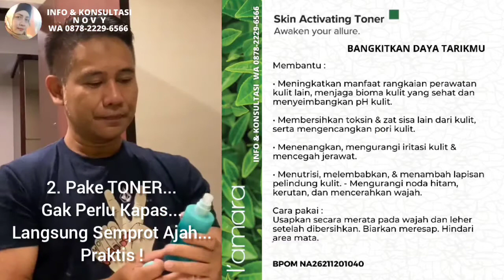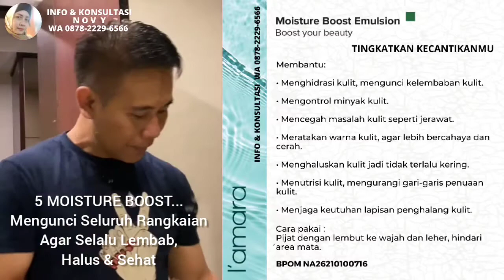Skincare Terbaik Pria Mengatasi Wajah Kusam Berminyak & Berjerawat | Lamara Skincare Alami Korea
UNTUK KAMU YANG MENDAMBAKAN KULIT WAJAH CANTIK KEMILAU SEPANJANG MASA

L'amara Skincare Alami Synergy Bahan Alami Terbaik Korea Teknologi USA Di Rancang Untuk Kulit Wajah Asia Remaja & Dewasa Cocok Untuk Segala Jenis Kulit Wajah Termasuk Kulit Wajah Sensitif.

KAMU AKAN TERPESONA SEJAK PEMAKAIAN PERTAMA.

Dari daratan (La) dan lautan (mar) tertanam disetiap produk l'amara, dengan campuran ganggang laut dan fermentasi teh. Perpaduan kuat dari probiotik alami, antioksidan, dan nutrisi pencerah kulit ini meningkatkan hidrasi, mengurangi munculnya garis-garis halus dan kerutan, serta memperkuat dan mengembalikan vitalitas alami kulit.

Varian Produk L’amara
Digunakan untuk memberikan hasil nyata, L’amara menawarkan lima produk wajah terbaru untuk membantu membuka kulit agar benar-benar bercahaya. Termasuk didalamnya :

• Daily Nourishing Cleanser
• Skin Activating Toner
• Radiance Oil
• Revealing Eye Cream
• Moisture Boost Emulsion.

Rangkaian L'amara  memberikan Manfaat , antara lain  :

● Perpaduan antioksidan kuat untuk kecantikan kulit
● Mengunci kelembapan untuk kulit yang sehat dan terhidrasi
● Mendukung penampilan kulit yang sehat
● Membantu dalam perlindungan terhadap sinar matahari
● Teknologi probiotik untuk perlindungan alami kulit.
● Menutrisi, dengan formula yang menenangkan kulit
● Formula yang disetujui oleh ahli atau dokter kulit.
● Kemasan yang dapat didaur ulang

AMAN, EFEKTIF dan TERUJI

● Bebas Paraben, Ftalat & Sulfat
● Bebas dari Rekayasa Genetika
● Bebas Bahan Pengisi & Bebas Toūksin
● Bebas Pewarna Tambahan
● Bebas Pewangi  Sintetis
● Bahan-Bahan Alami dari Tanaman
● Teknologi Probiotik
● Telah diuji oleh Ahli Kulit

Kini Saatnya Anda Memiliki Keabadian Kulit Wajah Sehat, Bercahaya & Kenyal.